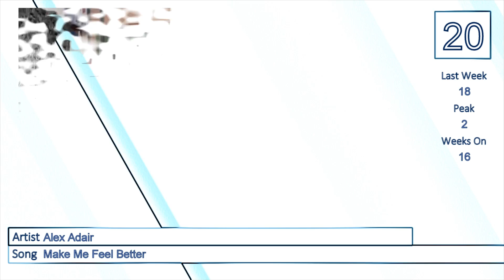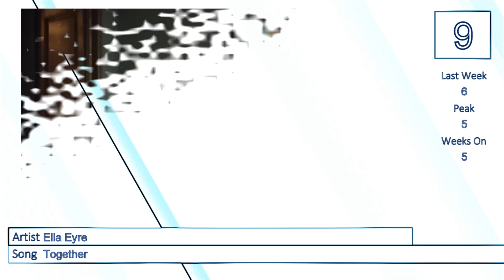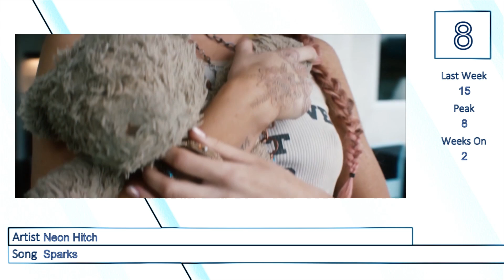Top 20 Songs Of The Week | Iptec Music Charts | May/Mai 2015 (17.05.2015)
Iptec Music Charts Top 20 Songs Of The Week

Freunde der Musik. Ich bedanke mich fürs reinschauen. Lasst doch einen Kommentar da und schreibt welches Lied euch zurzeit begeistert.

what is your current favorite song?